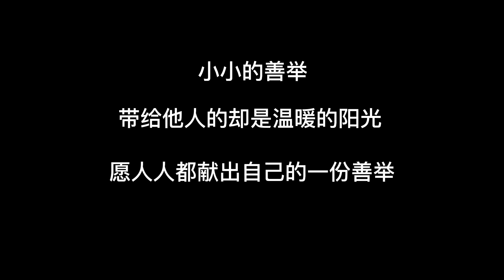跟随李总的脚步前往特殊家庭吴大哥家里，我和媳妇贡献一份爱心。